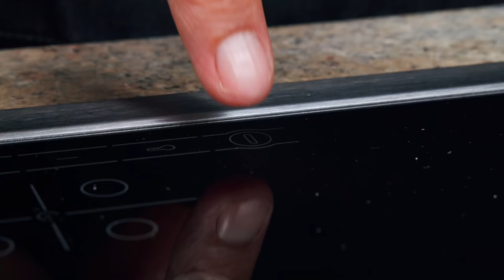Sold Out Every Day! Everyone's Buying FOIL After Seeing This Genius Idea! Better than New York Style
Supporting us, you are helping Ukraine!💪💛💙

Sold Out Every Day! Better than New York Style! People are Lining Up to Get This Spanish Sensation!

Video content:
0:07 – How to Make Basque Cheesecake Only Use Butter And Milk
2:36 – Caramel Bread Pudding Without Oven Recipe

✅ How to Make Basque Cheesecake Only Use Butter And Milk

✅ Yummy Custard Caramel Bread Pudding Recipe
● sugar - 50 g
● toast bread - 6 slices
● water